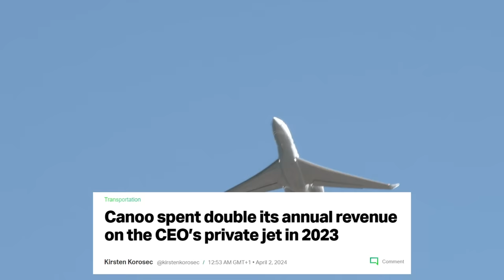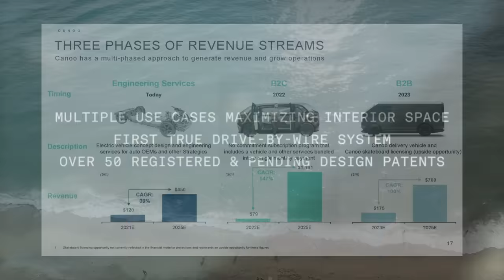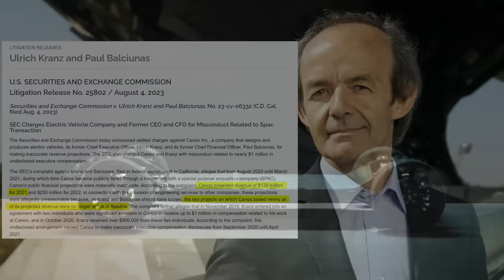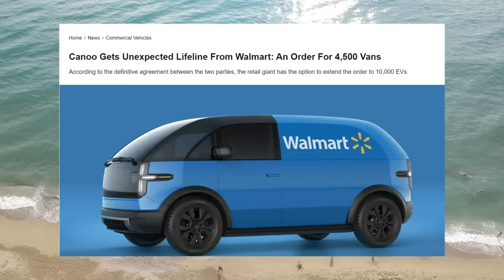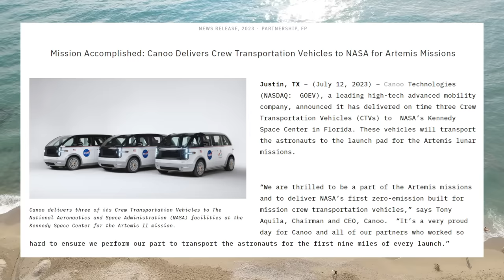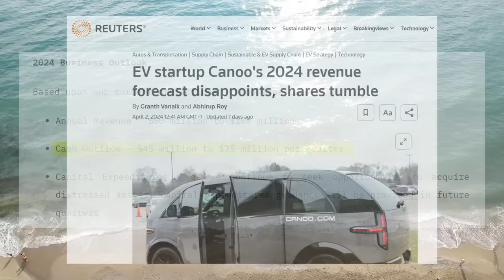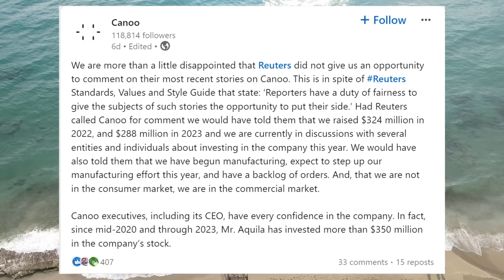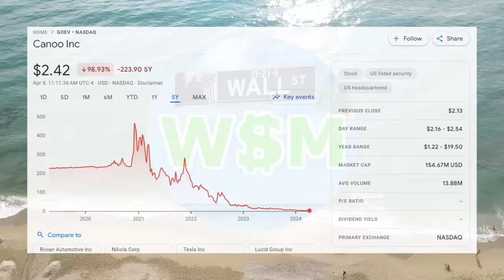Canoo, The Latest EV SPAC Facing Bankruptcy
In this video we analyze the electric vehicle maker Canoo including its precarious financial position.

0:00 - 2:16 Intro
2:17 - 4:27 SPAC
4:28 - 8:40 Changes and delays
8:41 Brink of bankruptcy